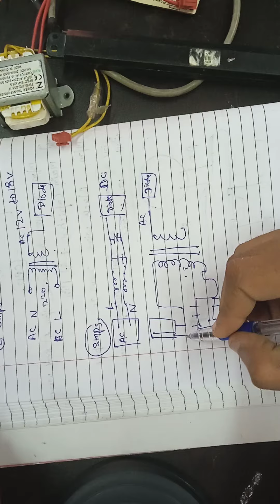ACPCBTRANSFOR TRANSFORMERUSEHINDI ACTRWNSFORMER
AC KI SUPPLY KAISE BANTI Y USKI VIDEO H.
AC PCB KQ KAAM SIKHNA HO TO CALL KARE :- 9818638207,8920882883
AC PCB REPAIR KARWAYE
WINDOW AC /SPLIT AC /INVETOR AC REPAIRING